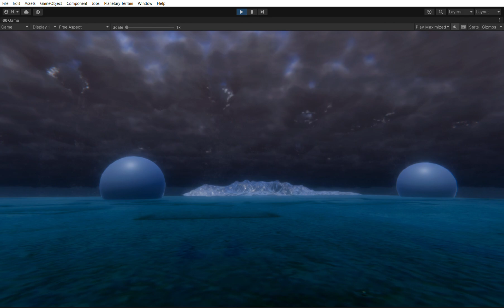Sky Master ULTIMATE clouds - dynamic lightning B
Environment Building Bundle is now on big discount for a limited time!

First buy Sky Master ULTIMATE, LUMINA, InfiniCLOUD  or ORION and upgrade directly to the Environment Building Bundle for only $75 for a limited time!